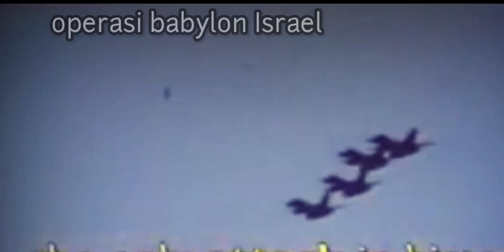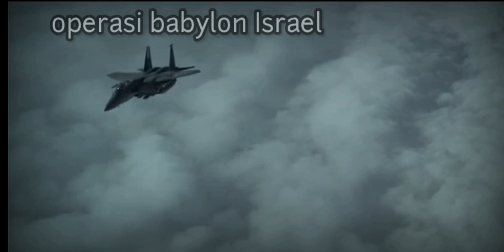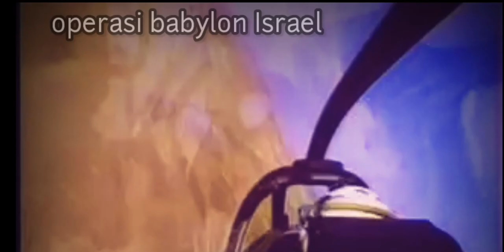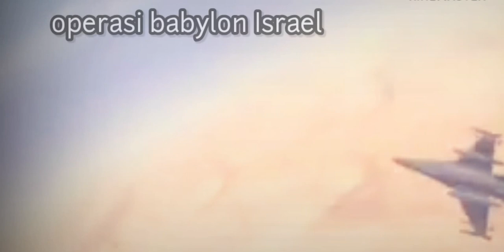sejarah operasi babylon (operasi Opera) - serangan udara Israel ke reaktor nuklir Irak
sejarah operasi babylon - serangan udara Israel ke reaktor nuklir irak
Operasi Babylon adalah serangan udara Israel terhadap reaktor nuklir Irak di Osirak pada tahun 1981.